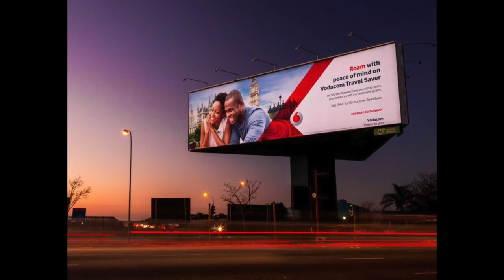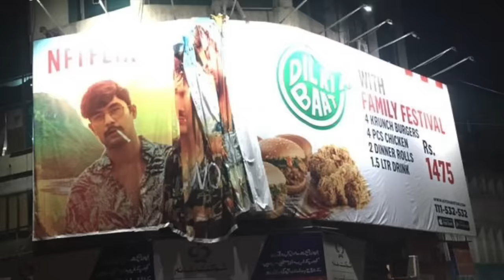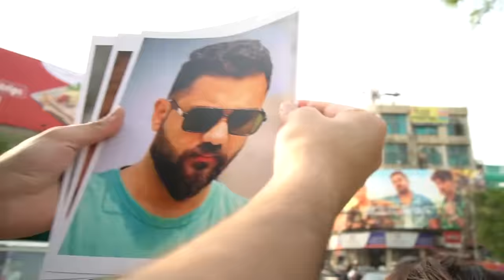SURPRISED MY FRIENDS WITH A BILLBOARD!